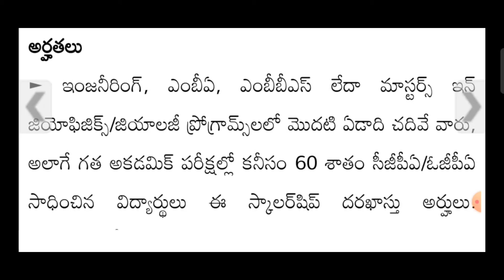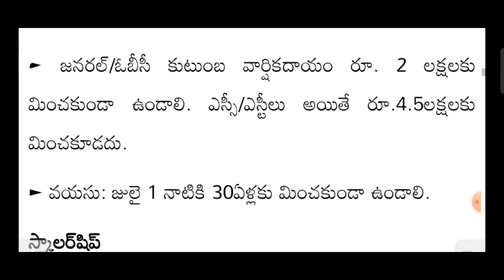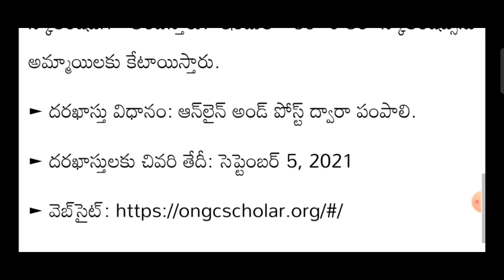ONGC Scholarship program (oc,Bc,Sc,St)||economically weaker section families|| Ap & Ts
ONGC సంస్థ ఆర్థికంగా బలహీన వర్గాల కోసం స్కాలర్‌షిప్ కార్యక్రమాన్ని నిర్వహించింది.ONGC Scholarship program (oc,Bc,Sc,St)||economically weaker section families|| Ap & Ts

post address details...👇👇

ONGC Foundation,
8th Floor, Core III,Scope Minar, Laxmi Nagar, Delhi-110092